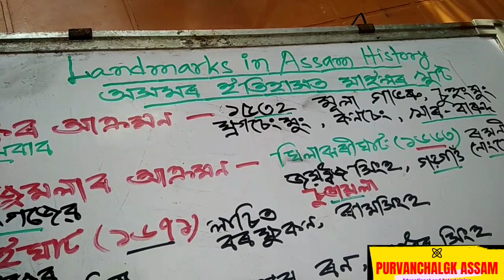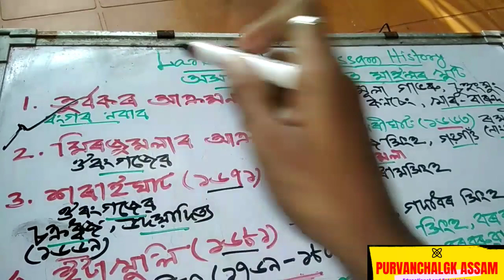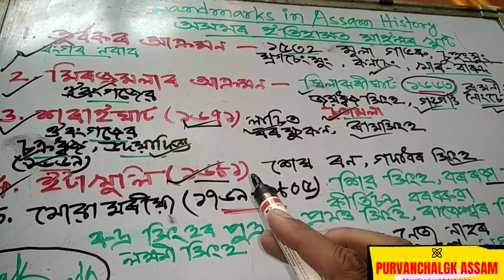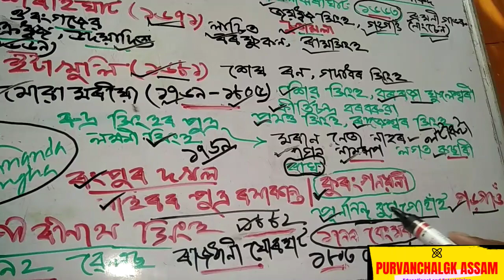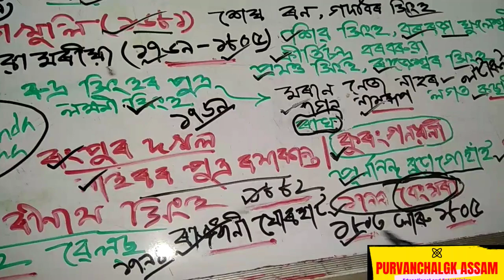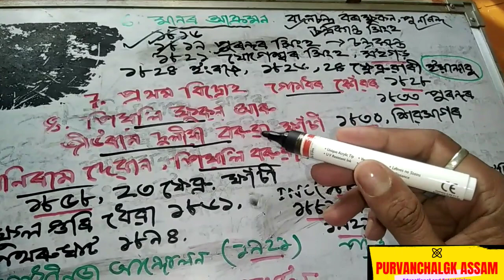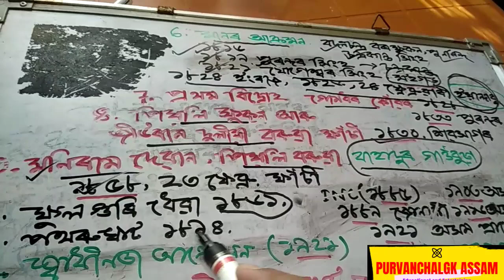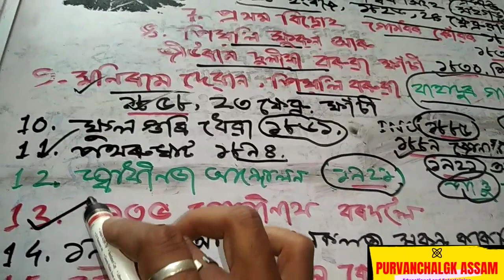Assam History|Assam History Summary(1532-1985)|অসমৰ ইতিহাসত উল্লেখযোগ্য ঘটনাৱলী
Assam History:Landmarks in Assam History(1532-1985),অসমৰ ইতিহাসত উল্লেখযোগ্য ঘটনাৱলী,Chapter3
saraighat itakhuli kanaklata assam accord
lachit borphukan
yandaboo
patharughat
phulaguri dhewa
gopinath bordoloi
junaki
lakshminath bezbaruah
bhogoniya roja